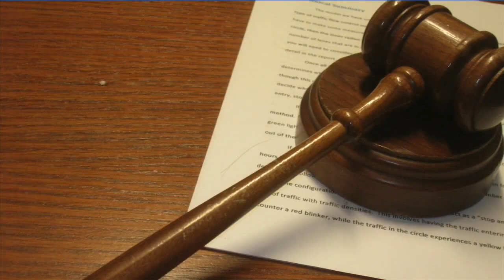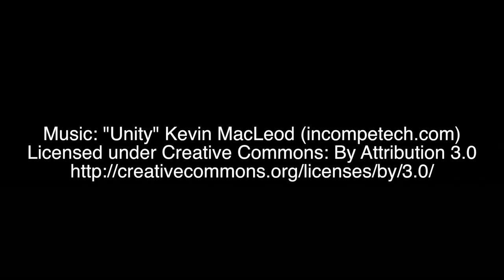UN Commission on Crime Prevention and Criminal Justice 06-27-2014 ENGLISH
This video features Deputy Assistant Secretary Todd D. Robinson, the head of the U.S. delegation to the 2014 UN Commission on Crime Prevention and Criminal Justice.